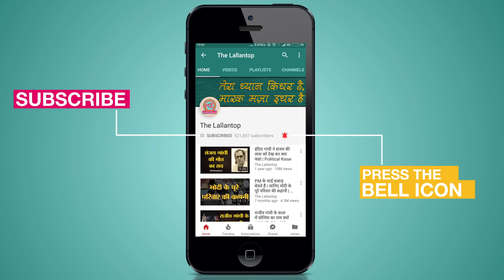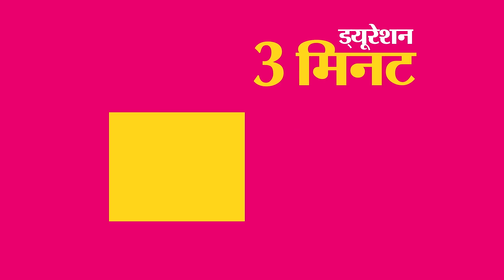Ireland के PM Leo Varadkar ने Coronavirus से निपटने के लिए फिर से डॉक्टरी शुरू की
Ireland PM Leo Varadkar in order to fight coronavirus rejoined the medical register in March, and offered his services to the country for one session a week in areas that are within his scope of practice. Watch the video for details.

Produced By: The Lallantop
Edited By:Vineet Sharma
Research: Shakti